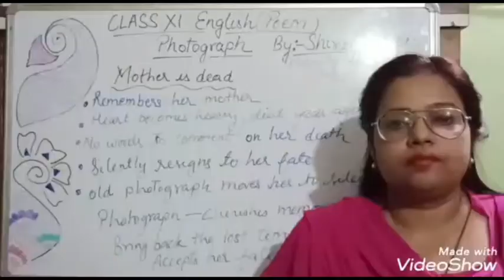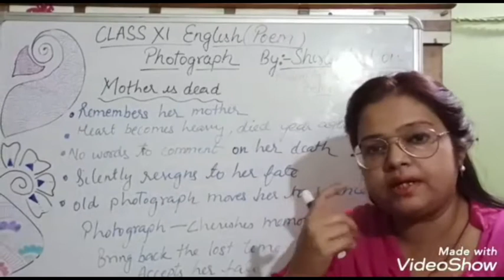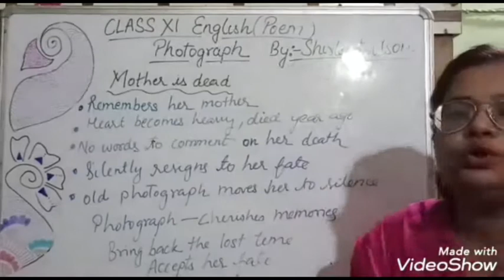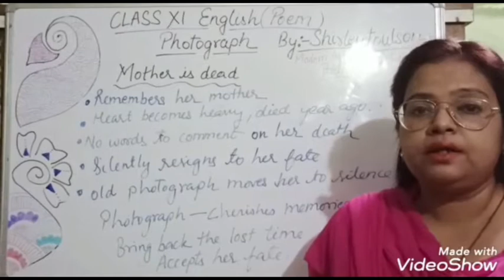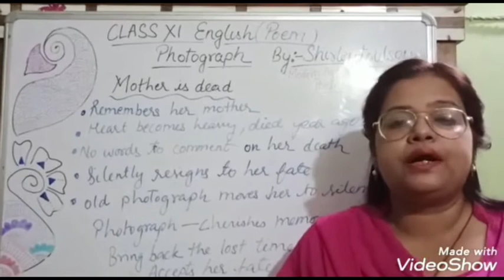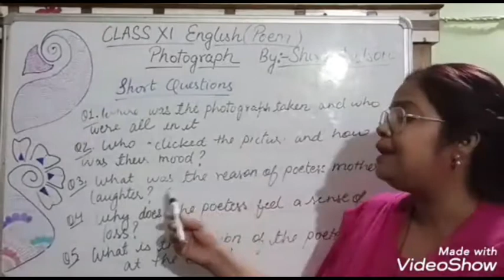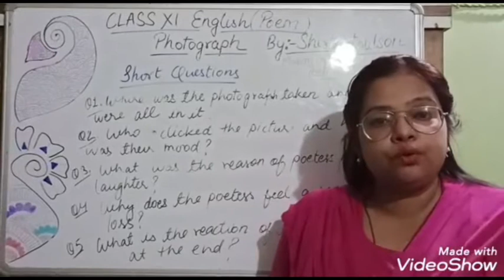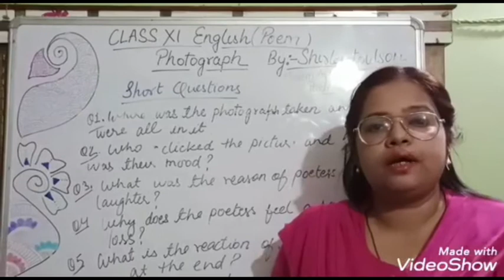English (Hornbill) CLASS 11th Part -2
English
CLASS 11
 (Hornbill) poem_Photograph .